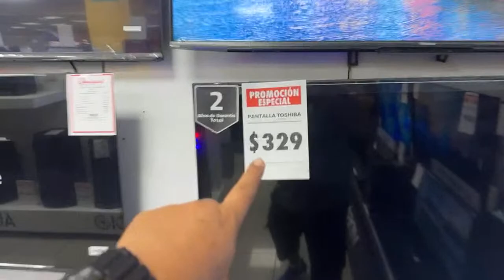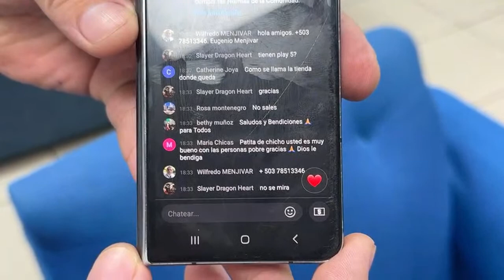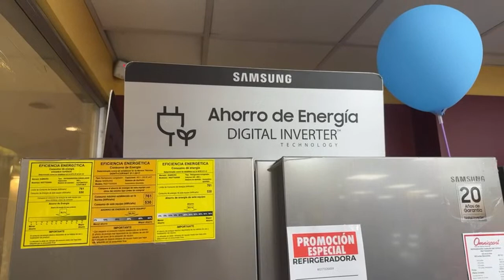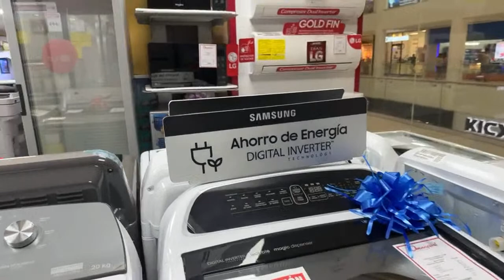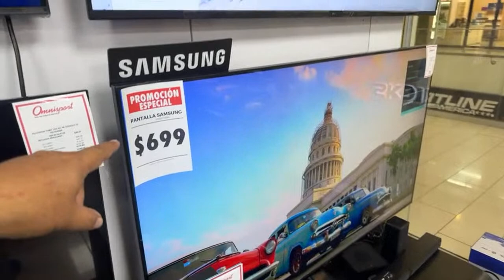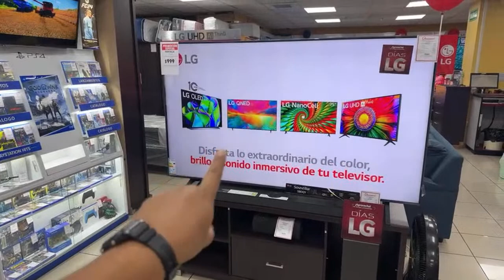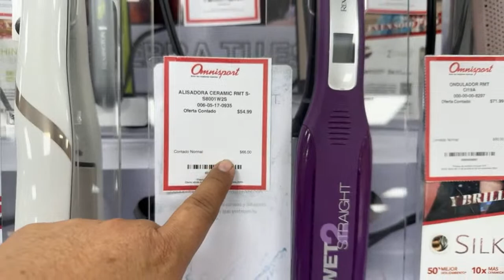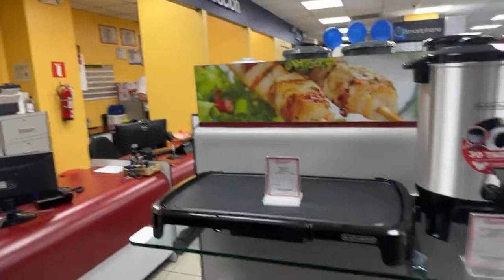Donde comprar muebles para tu casa El Patechucho